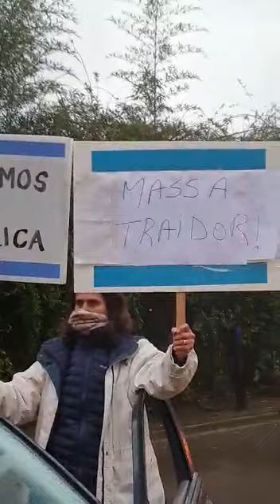Protesta en Argentina defendamos la República y contra políticos Massa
Una protesta más del Pueblo Argentino